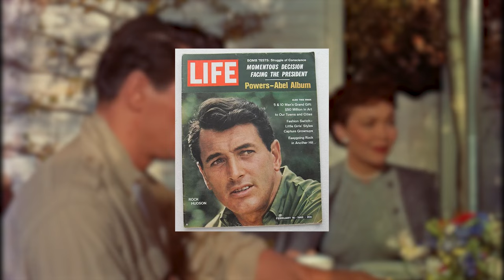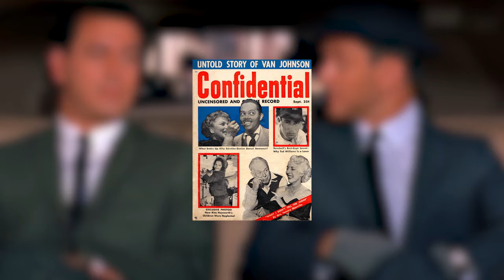The Secret Life of Rock Hudson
Rock Hudson, the golden-era Hollywood heartthrob of his time known for his roles in 1950's films Magnificent Obsession, Giant, and Pillow Talk lived a double life. With charm and charisma that captivated millions, Hudson's illustrious career as a leading man masked a hidden truth. Hudson, who became one of the most sought-out actors in Hollywood, had to go to immeasurable lengths to hide his sexuality and it was his secret that cost him everything!